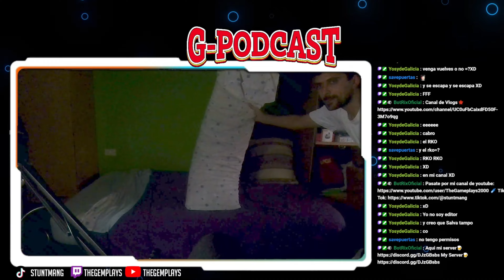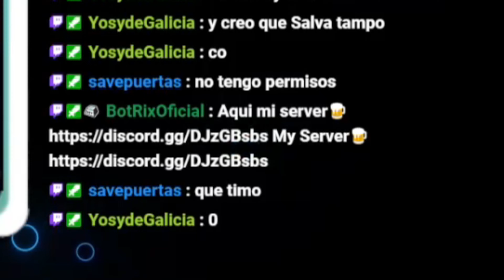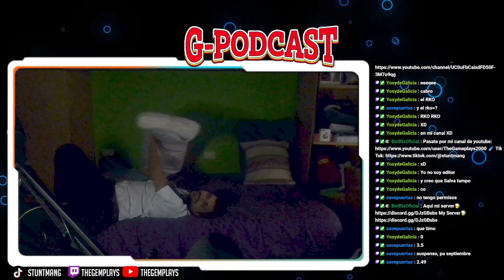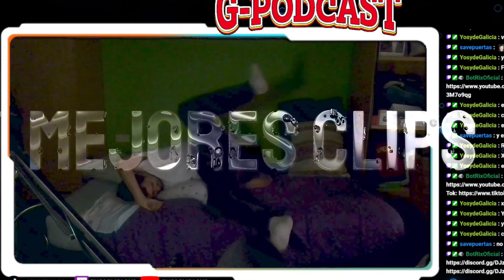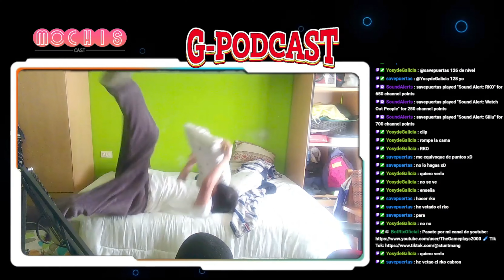VUELVEN LOS RKO Y EPICO RESUMEN YAKUZA - MEJORES CLIPS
Codigo de la tienda de Epic games/Fortnite: TOHACKS2KBORJA